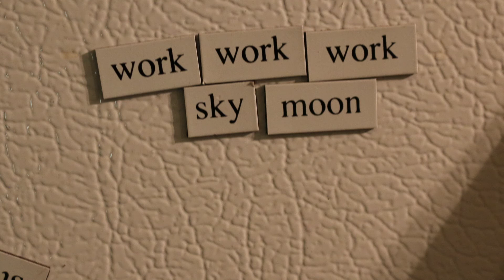High Five: The Movie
A group of people sit down to watch the greatest film of all time... or so they thought... and were right.

Richard Stefano

David Stoneburgh